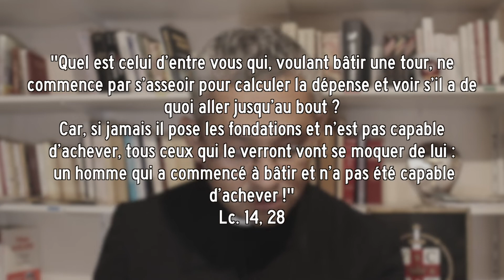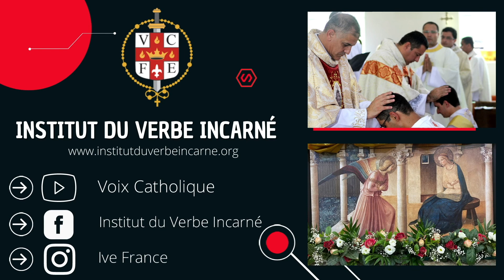Les bonsoirs des padres S2, E. 1 - Quelle type de volonté pour parvenir à la sainteté?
Pour cette première vidéo de cette saison, père  @Anthony Del Castillo  nous propose un enseignement sur quel type de volonté avoir pour parvenir à la sainteté.
 @Voix Catholique